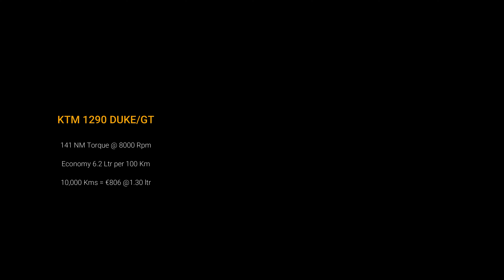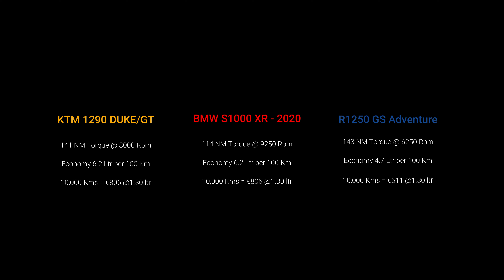R1250GS or S1000XR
Short ride of the R1250GS & S1000XR